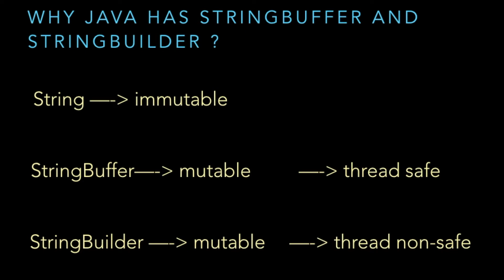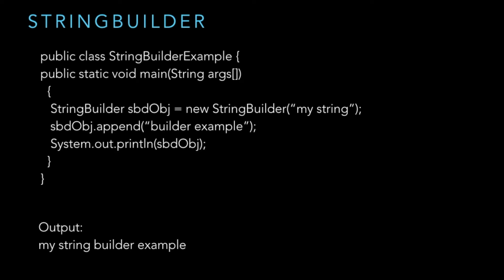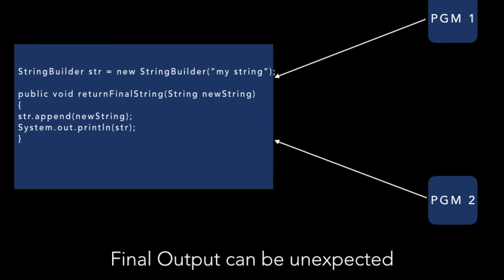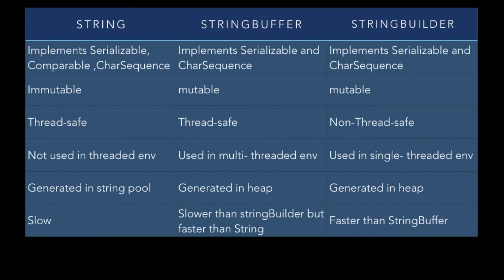difference between String and StringBuffer and StringBuilder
Learn the important differences between string and StringBuffer and StringBuilder in Java
Learn how stringbuffer and stringbuilder performance varies and how they behave in a threaded environment.

- Here is my java strings tutorial! In this video I teach you the basics of strings in java!

I hope you understood the differences between string and stringbuffer , string and stringbuilder and stringbuffer and stringbuilder

Do you want to learn how to code from scratch, in Java?